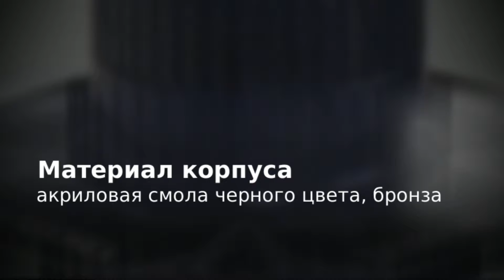Ручка эко-роллер Visconti Michelangelo 2014, True Black PT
Вы можете приобрести Ручку эко-роллер Visconti Michelangelo 2014, True Black PT в магазине 1001 Ручка.ру